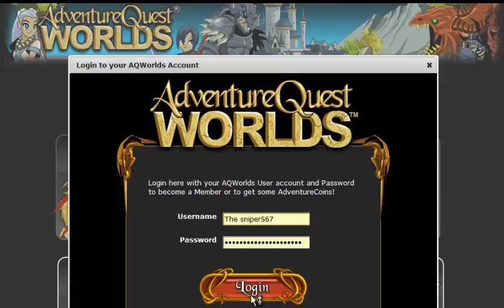=AQW=How to get Golden Plate Armor Set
This is one of my best edited videos ever